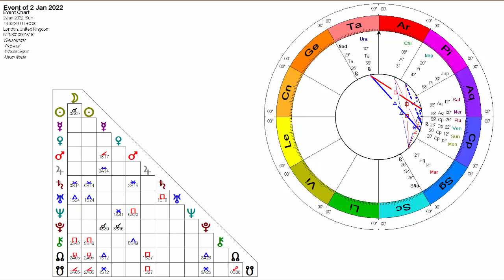January 2022 New Moon in Capricorn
Soul Astrologer Pam Carruthers explores the first New Moon of 2022.
Although this New Moon is in Capricorn- a sign ruled by Saturn- Jupiter is now in Pisces, a sign where it can bring blessings and hope for the future.

Completion is one necessary activity as Venus is retrograde until 29th January, then Mercury goes retrograde on 14th January.

They are both personal planets in Capricorn in retrograde. Our communications and what we value are now up for inspection. Retrogrades are times to reflect and edit, to go back over the past and correct our mistakes.

Courage is needed to make changes.

As Mars approaches Neptune this week its vital to stay on track and not let you energy dissolve. Take care of yourself and get enough sleep!

Read more by clicking the link above.